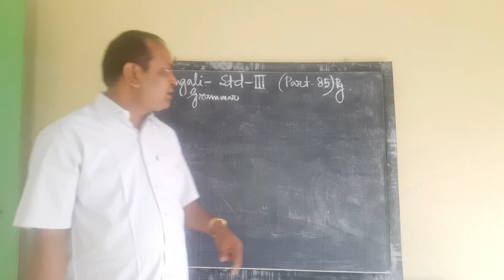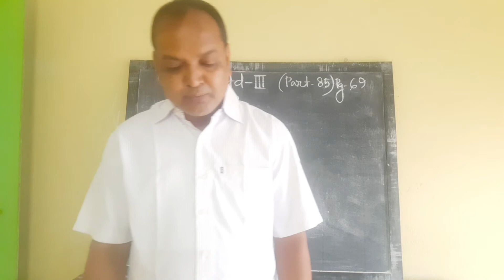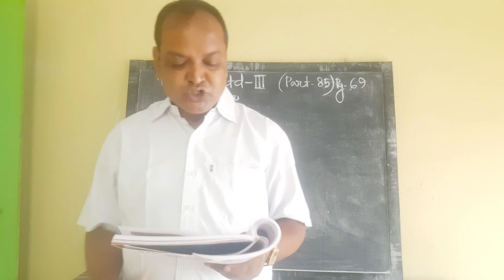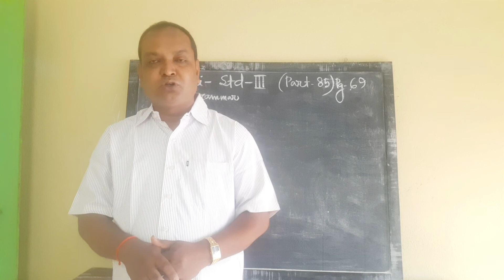E class,Bengali Grammar,Std-lll(85)2021